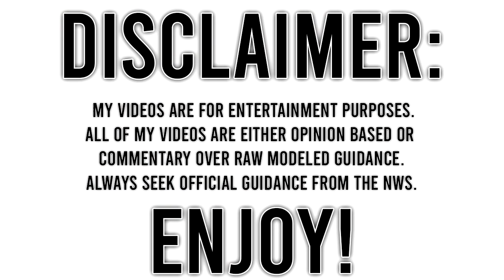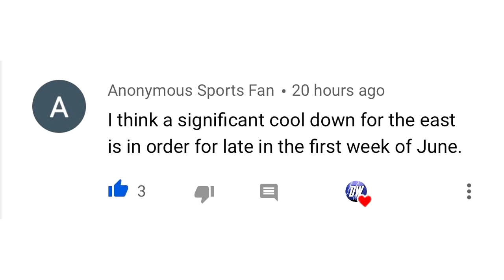Upcoming Extreme Weather... Severe Weather Outbreak, Extreme Storm, Heat Wave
In today's video we talk about an Upcoming Extreme Weather... Severe Weather Outbreak, Extreme Storm, Heat Wave...

Please don't take these events lightly, there's a moderate risk of severe weather today, and an enhanced risk with possible moderate risk upgrade tomorrow.

Be safe.